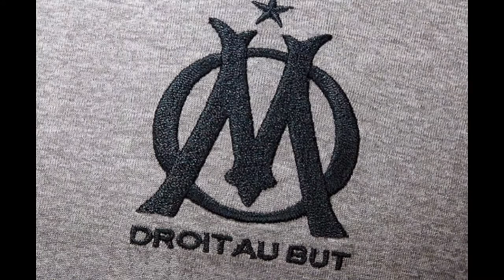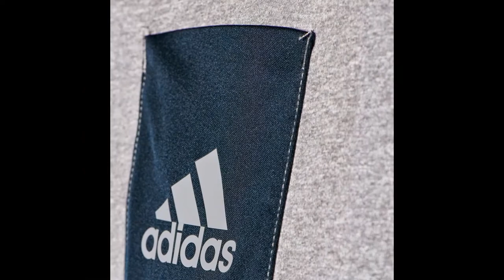Ligue 1 Maillot de Football Marseille OM Exterieur 2014/2015 Gris